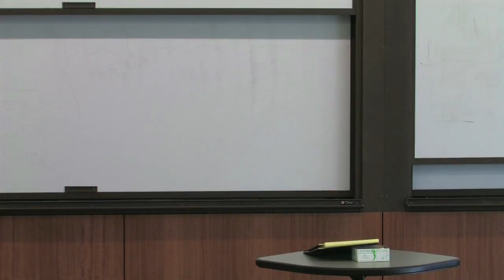Thomas Jefferson, Humanism, and Classical Education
Tracy Lee Simmons, Lynchburg College, gives a talk entitled "Thomas Jefferson, Humanism, and Classical Education" (Feb. 27, 2013). The author of "Climbing Parnassus: A New Apologia for Greek and Latin," he is currently writing a book about Thomas Jefferson.

The Emory Williams Lecture Series in the Liberal Arts has been made possible by a generous gift from Mr. Emory Williams (Emory College '32 and Trustee Emeritus, Emory University).